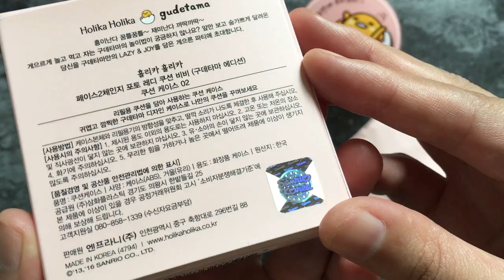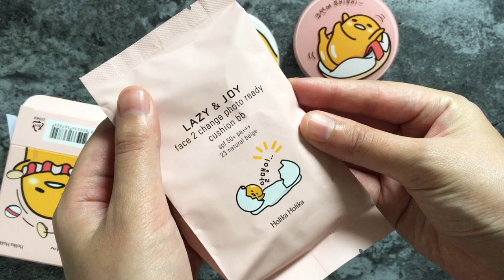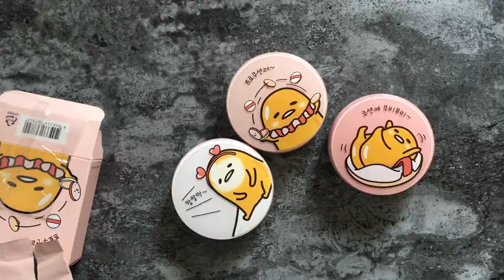Gudetama Photo Ready Cushion | 3 Different Cases, 2 Shades Swatches + Review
This is a very light coverage BB cushion with a dewy finish.

✨  PRODUCT
Holika Holika Gudetama Lazy & Joy Photo Ready Cushion BB Case + Refill 21 Light Beige 23 Natural Beige